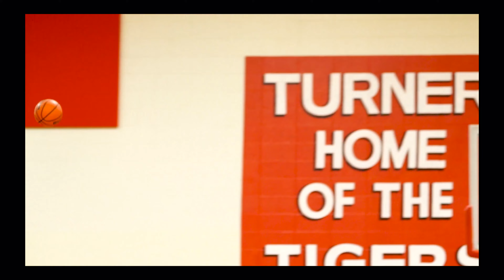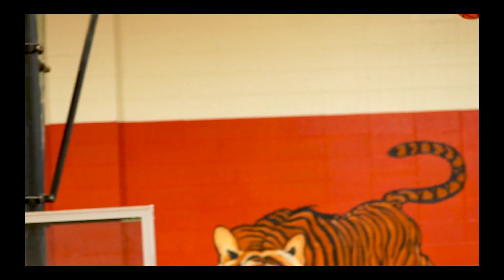LightWork Experience Ep 115 “Focus” Alumni Basketball Tournament Track by Naqz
Keon brought youth and old together for the good times.

Track by Naqz